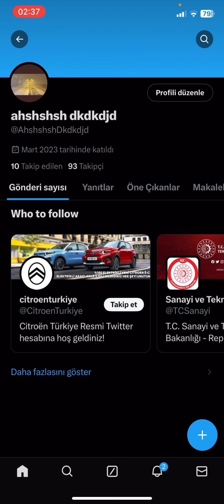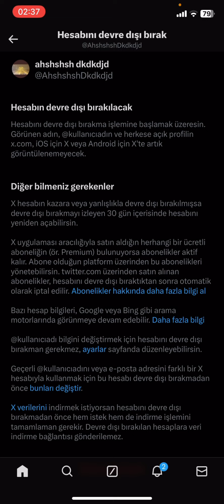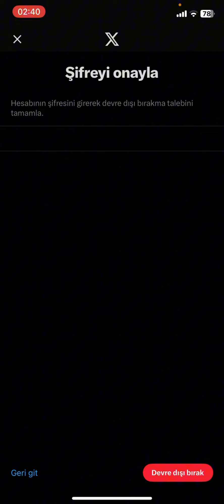Twitter Hesap Silme - X Hesap Silme Nasıl Yapılır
twitter hesap silme,
twitter hesabı silme,
twitter hesabı nasıl kapatılır,
twitter hesap kapatma,
twitter nasıl kapatılır,
twitter hesabı nasıl silinir,
tivitir hesabımı nasıl silerim,
twitter kapatma,
twitter silme,
x hesap silme,
twitter hesap dondurma,
x hesap kapatma,
twitter'da hesap nasıl silinir,
twitter'da hesap kapatma,
twitter eski hesap kapatma,
twitter hesabını silme